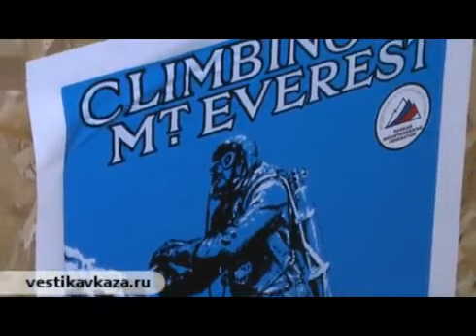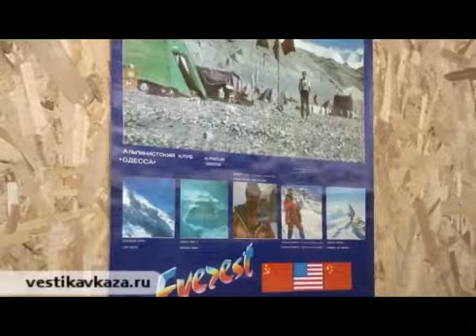Everest unites nations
Interviews with the participants of "Congress of Climbers" - Conquerors of Everest

On November 8 in the Polytechnical Museum the "Congress of Climbers", conquerors of Everest took place. More than 60 climbers who had managed to reach the summit of Everest were invited to an event dedicated to the 30th anniversary of the first Soviet and 20th anniversary of the first Russian ascent of the highest point on Earth. Among them were legends of Soviet mountaineering and the strongest climbers of Russia, Azerbaijan, Ukraine, Belarus, Lithuania, Latvia, Georgia, Moldova, Kazakhstan, Uzbekistan and Kyrgyzstan.